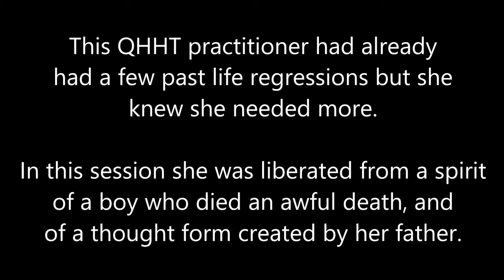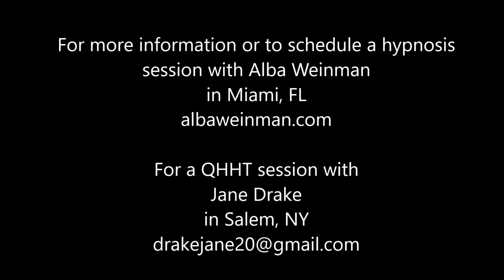046 Alba Weinman - Spiritual Journey of Forgiveness - 2 Spirits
In this Spiritual Journey of Forgiveness hypnosis session, which was facilitated by Alba Weinman, the client is a QHHT practitioner who has already had several past life regressions.  In this session, the past life belongs to the spirit of a boy who has been attached to her since birth.  Another entity was created by her father’s anger at his wife. Her Higher Self answered all of her questions.

Alba Weinman was trained as a QHHT Practitioner by Dolores Cannon.  She is a Clinical and Transpersonal hypnotherapist in Miami, Florida who facilitates past life regressions. To contact Alba or schedule a hypnosis session: albaweinman.com.

Jane Drake can facilitate QHHT sessions in Salem, NY.